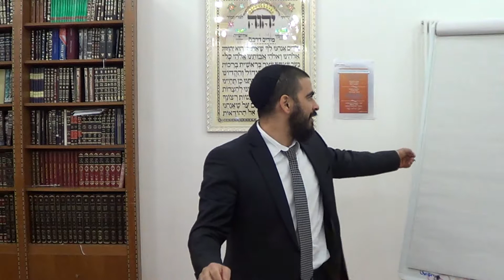TANYA HASSIDOUT Chapitre 13 - Rav Israel NADJAR